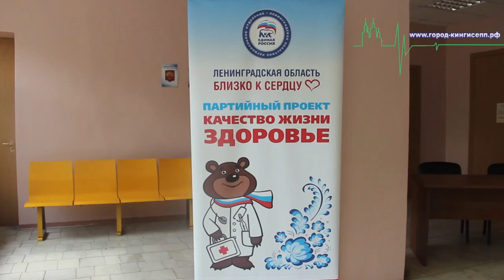Кардиодесант проекта политической партии «Единая Россия»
Сегодня, 24 июля проект политической партии «Единая Россия»  – «Качество жизни. Здоровье» продолжил свою реализацию. Врачи в рамках данного проекта провели медицинский осмотр жителей деревни Ополье Кингисеппского района. На мероприятии присутствовал корреспондент информационного портала «город-кингисепп.рф».